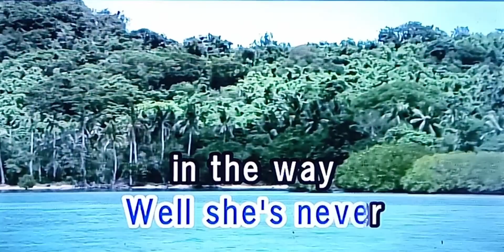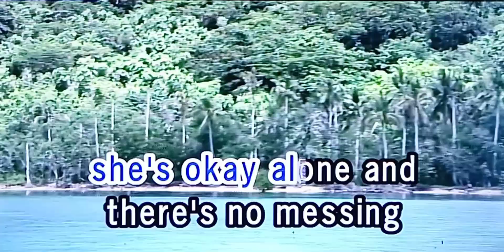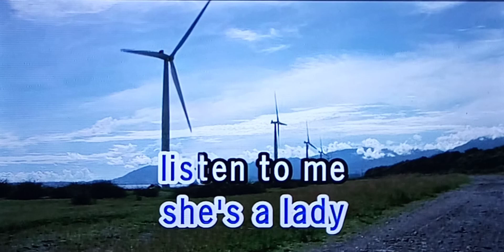SHES A LADY Tom Jones 🎵Karaoke Version🎵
SHES A LADY
Tom Jones
🎵Karaoke Version🎵

Singer/Artist:  Tom Jones